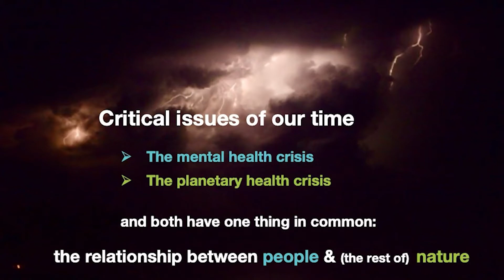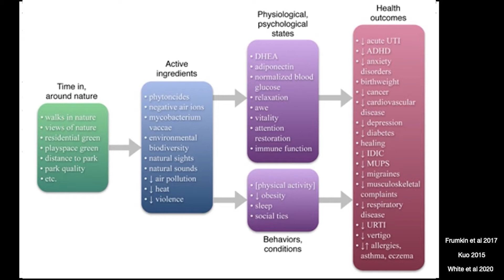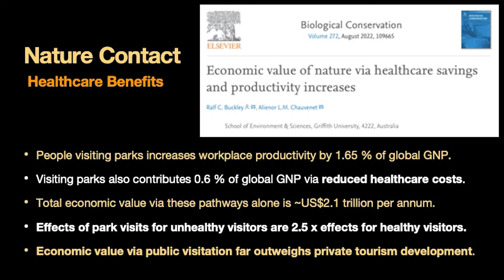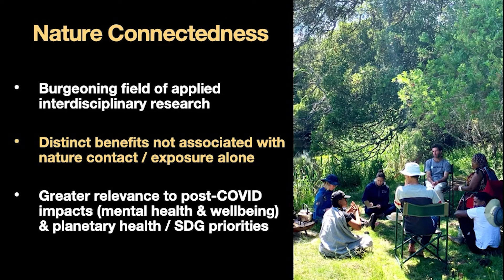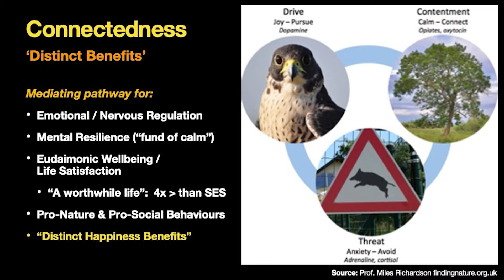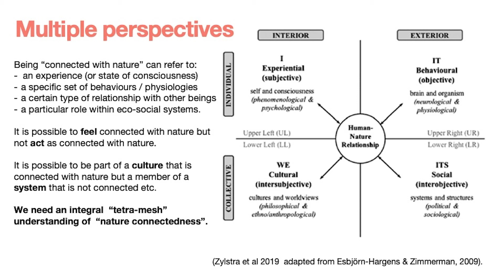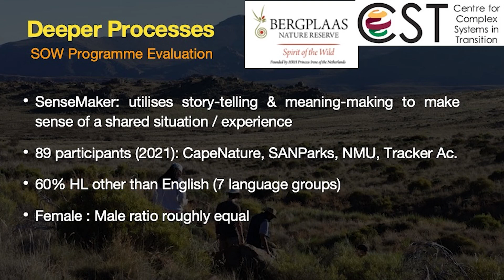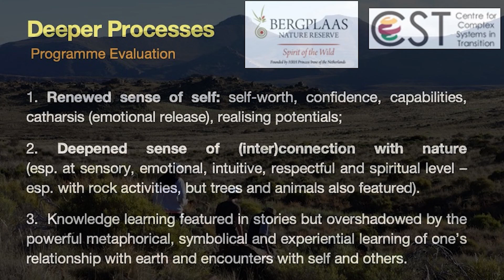Nature connectedness and its relevance to healthy social-ecological systems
Matt Zylstra speaks about nature connectedness and its relevance to healthy social-ecological systems